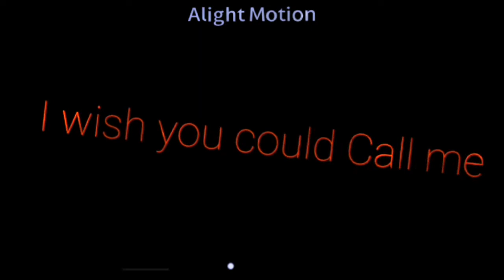We used to be best buddies✨